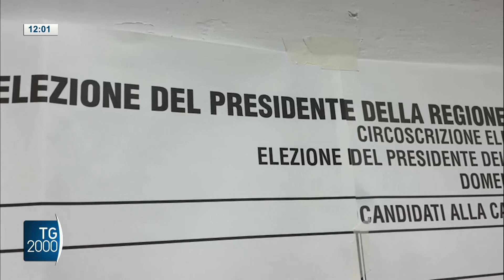Elezioni in Sardegna, vince Alessandra Todde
Le elezioni in Sardegna. Dopo un spoglio andato molto a rilento, vittoria per uno scarto di percentuale ad Alessandra Todde, candidata per l’alleanza PD-M5S.